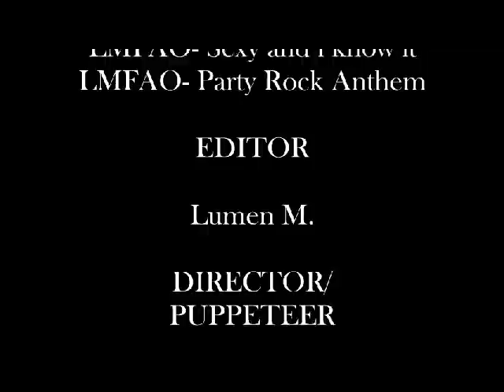Dead Chick Shuffle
CAST: Halal Chicken
            LMFAO- Party Rock Anthem
EDITOR: Lumen M.
DIRECTOR/PUPPETEER: Beverlie Austine

All music is copyright to the artist and does not belong to the creator of this video.